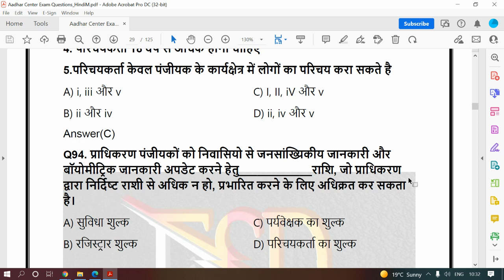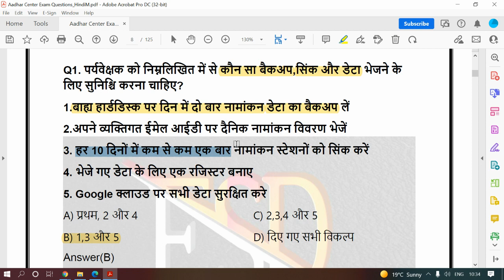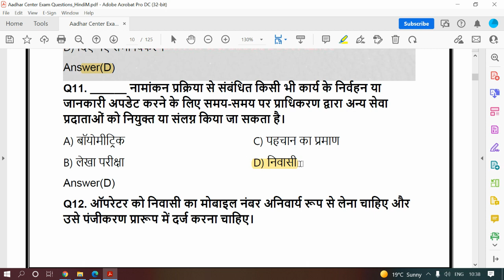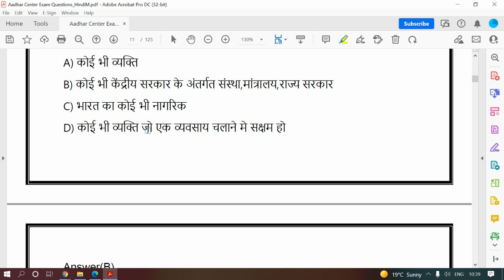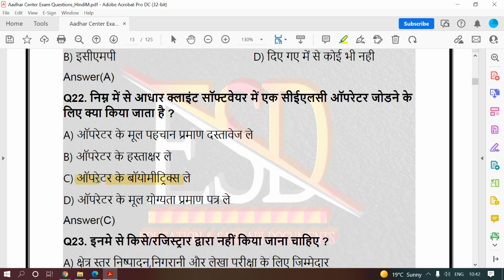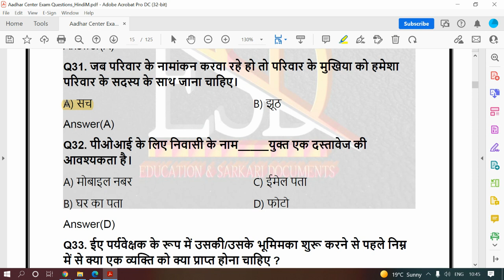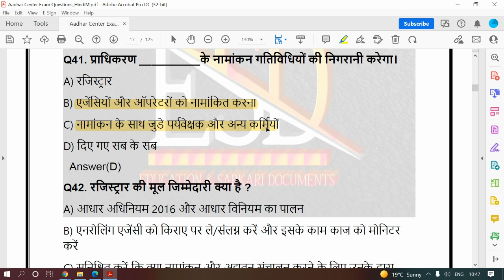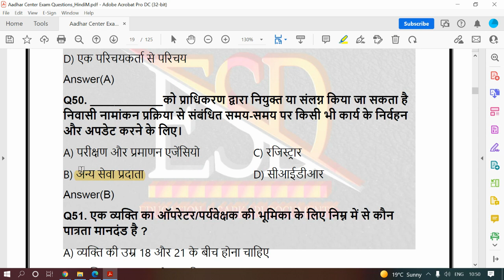आधार सेंटर Exam Question - Chapter 2 : रजिस्‍ट़ार,दाखिला एजेंसियों और नामांकन स्‍टाफ - Hindi Med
आधार सेंटर Exam Question - Chapter 2 : रजिस्‍ट़ार,दाखिला एजेंसियों और नामांकन स्‍टाफ - Hindi Medium !!

For downloading Complete ebook Click on below link:
Aadhar Center Operator/Supervisor Exam Question (English Medium)

Free में प्राप्त कर सकते हैं Aadhaar केंद्र की फ्रेंचाइजी, जानिए लाइसेंस कैसे मिलेगा?

Chapter 1 Introduction to UIDAI and Aadhaar
Chapter 2 Registrars, Enrolling Agencies and Enrolment Staff
Chapter 3 On-Boarding Enrolment Agency and Enrolment Staff
Chapter 4 Aadhaar Enrolment / Update Process
Chapter 5 Capturing Demographic and Biometric Details
Chapter 6 Exception Handling
Chapter 7 Guidelines for Enrolment Operator and Supervisor on Quality of Enrolment
Chapter 8 Offences and Penalties
Chapter 9 Guidelines for the Enrolment Staff to Improve Customer Satisfaction and Avoid Fraud

uidai exam registration 2020
nseit exam registration 2021
uidai exam registration 2021
nseit login
nseit exam
AADHAR CENTER EXAM exam pattern
AADHAR CENTER EXAM syllabus
AADHAR CENTER EXAM total no of questions
AADHAR CENTER EXAM total marks
AADHAR CENTER EXAM passing marks
AADHAR CENTER EXAM book
AADHAR CENTER EXAM pdf free
AADHAR CENTER EXAM question format
AADHAR CENTER EXAM test paper previous year
aadhaar exam center
aadhar center exam registration 2021
aadhar center exam pdf
aadhar center exam questions in hindi pdf download
aadhar center exam form
aadhar center ke liye exam
aadhar exam center in rajasthan
nse aadhaar exam center
aadhar card exam center in mysore
aadhar card exam center in vadodara
aadhar supervisor exam questions in hindi pdf
aadhar exam questions pdf
adhar exam question answer 2021 pdf
aadhar supervisor exam questions in english pdf download 2020
aadhar exam questions in assamese pdf
nseit aadhaar exam
supervisor exam questions and answers pdf
supervisor exam questions and answers pdf in hindi
aadhar exam study material pdf
nseit
introduction to uidai and aadhaar in hindi
आधार सुपरवाइजर एग्जाम 2021
आधार सुपरवाइजर एग्जाम 2020
आधार एग्जाम डेमो इन हिंदी
आधार सुपरवाइजर हेतु ऑनलाइन आवेदन
nseit परीक्षा प्रमाण पत्र डाउनलोड
aadhar supervisor exam questions in hindi pdf download 2020
aadhar supervisor exam questions in hindi pdf download 2021
aadhar supervisor exam questions
uidai certification for operator supervisor
nseit mock test
uidai exam
uidai operator login
uidai exam login
nseit exam
uidai nseit
nseit uidai exam
nseit mock test
uidai exam
uidai operator login
uidai exam login
nseit exam
uidai nseit
nseit uidai exam
uidai mock test in marathi
uidai.gov.in mock test
nseit uidai mock test
uidai exam mock test
aadhar kendra franchise
aadhar card
uidai
aadhar center
How to open adhar center 2021
adhar news
adhar update ka kaam kaise start kare
Work From Home
WExtra Income
Business without Investment
Free Business
आधार का काम कैसे स्टार्ट करे
आधार की तजा खबरे
आधार सेण्टर कैसे खोले
नया आधार सेण्टर कैसे खोले
सीएससी से आधार सेण्टर कैसे खोले
Common Service Center
How To Open Aadhaar Center
Aadhar Center Kaise Khole
Aadhaar Enrollment Center
UIDAI